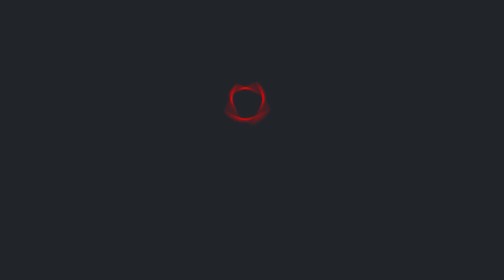Підготовка внутрішньобудинкових систем до експлуатації в осінньо-зимовий період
Із травня по серпень у Харкові тривали активні роботи з підготовки внутрішньобудинкових систем до експлуатації в осінньо-зимовий період. Про те, які плани стояли перед фахівцями КП “Харківводоканал”, та чи вдалося їх виконати - розкажемо у сюжеті.